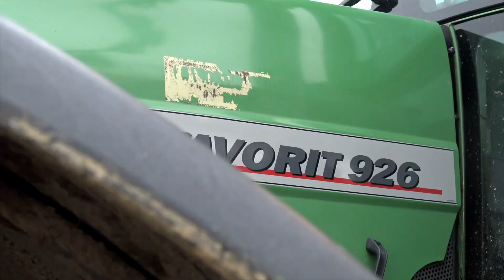VIDEO SPECIALE PER NATALE / SPECIAL VIDEO FOR CHRISTMAS / BUONE FESTE/ AGRICOLTURA ITALIANA DEL NORD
Per questa giornata e per questo periodo festivo Agricoltura Italiana del Nord ha prodotto un video molto speciale ed unico.
Insieme a due grandi amici Nicolò Boldini e Francesco Coppe, che hanno sempre sostenuto Agricoltura Italiana del Nord, ci siamo recati a Robecco sul Naviglio (MI), presso l'Azienda Agricola F.lli Boldini, dove in un appezzamento di ben 14 ha, abbiamo creato qualcosa di molto particolare.
Utilizzando un Fendt Favorit 926 abbinato ad un ripuntatore Garda da 6 ancore e un MCcormick X7 690 power plus abbinato ad un ripuntatore Dondi, Nicolò e Francesco grazie alla loro esperienza e creatività hanno "scritto" buone feste in un modo molto alternativo.

Vi auguriamo tutti e tre Buone Feste, un felice Natale e un buon 2021!

Colgo l'occasione per ringraziarvi personalmente per i risultati che stiamo ottenendo, Agricoltura Italiana del Nord migliora e cresce sempre di più grazie a voi!!!

Hello everybody!!!
For this day and for this festive period, Agricoltura Italiana del Nord Italy has produced a very special and unique video.
Together with two great friends Nicolò Boldini and Francesco Coppe, who have always supported  Agricoltura Italiana del Nord, we went to Robecco sul Naviglio (MI), to the Azienda Agricola F.lli Boldini, where in a plot of 14 ha, we have created something very special.
Using a Fendt Favorit 926 combined with a Garda subsoiler with 6 anchors and an MCcormick X7 690 power plus combined with a Dondi subsoiler, Nicolò and Francesco, thanks to their experience and creativity, have "written" happy holidays in a very alternative way.

We wish you all three Happy Holidays, a Happy Christmas and a Happy 2021 !

I take this opportunity to thank you personally for the results we are achieving,  Agricoltura Italiana del Nord is improving and growing more and more thanks to you !!!